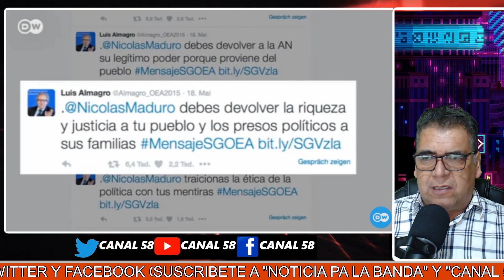MEXICO NOS ES BOLIVIA! LUIS ALMAGRO DIRIGENTE DE LA OEA! APROBÓ GOLPE A EVO MORALES! LENCHO LO LLAMO